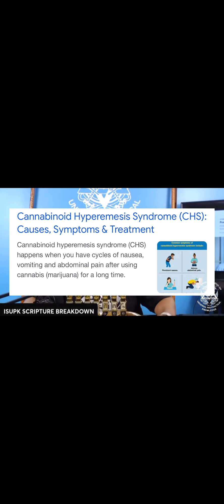12 Shield General Mahayaman - It’s killing You!